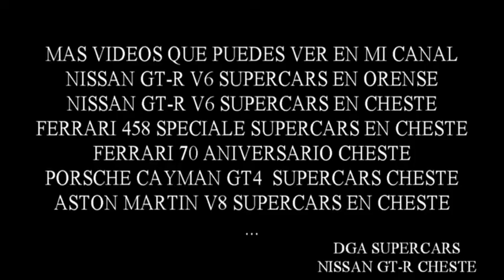nissan gt r v6 biturbo supercars en cheste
nissan gt-r v6 biturbo supercars en cheste españa